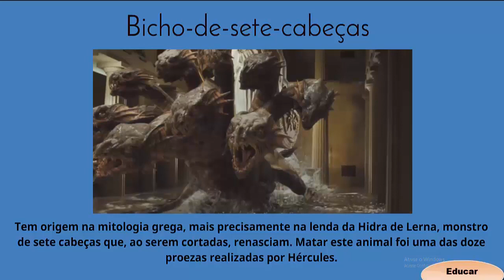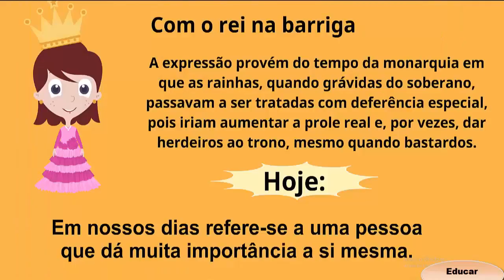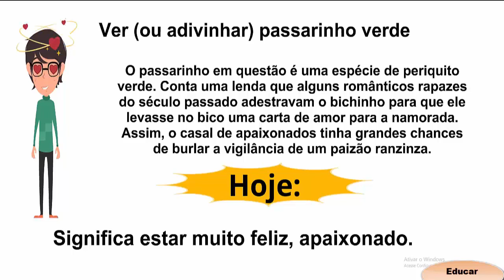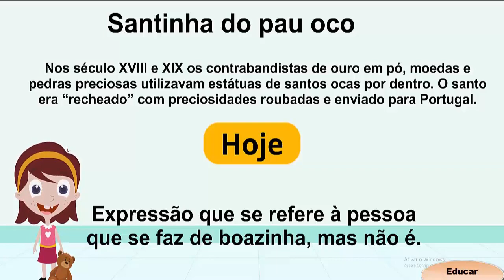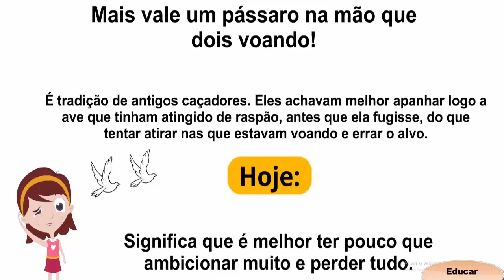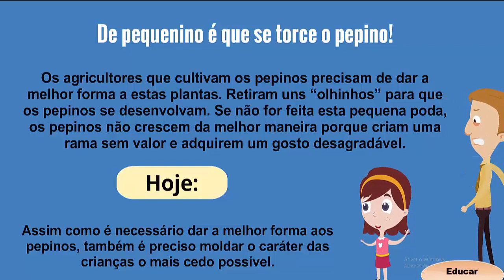Gênero discursivo: Ditados populares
Você já parou para pensar o que significa os famosos ditos populares tão comumente usados em nosso dia a dia?
Nesse vídeo vamos abordar alguns ditados populares mais usados e seu significado!